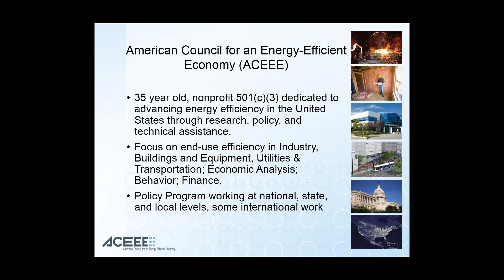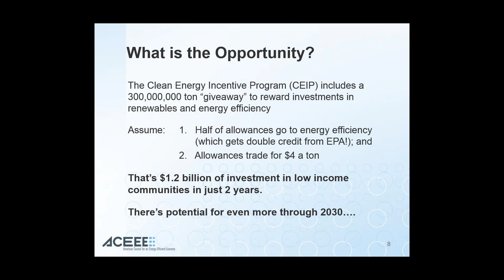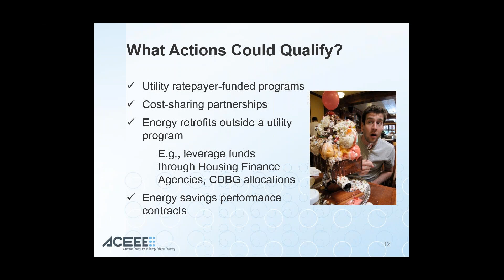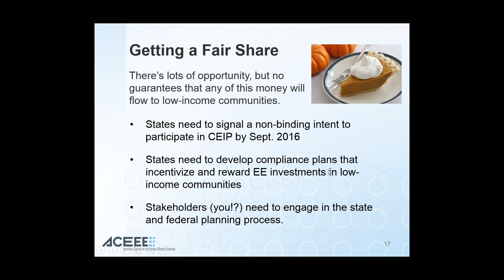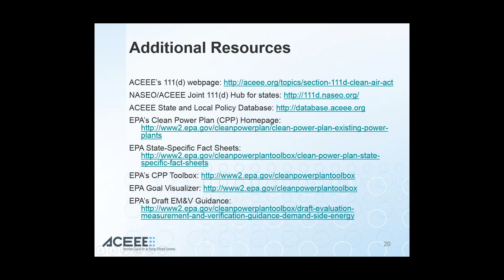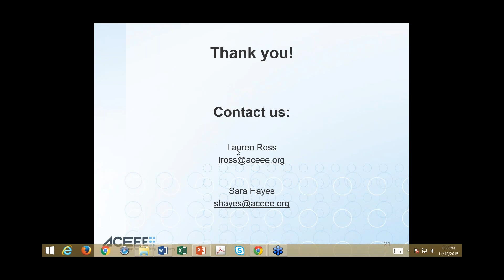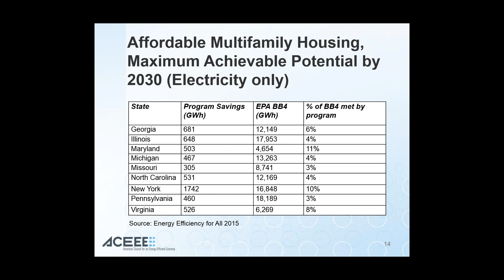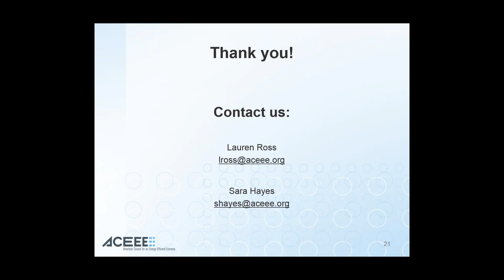Webinar: Energy Efficiency and Low Income Communities in the Clean Power Plan: A Billion Dollar Deal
ACEEE's Lauren Ross and Sara Hayes provide an overview on energy efficiency, low-income communities, and the Clean Power Plan. They discuss how the Clean Power Plan could mean over a billion dollars in investment for low-income communities, and they discuss ways in which communities can leverage opportunities in the Clean Power Plan to improve housing and services. This includes what types of energy efficiency projects and policies could count towards state compliance and how these programs are currently being implemented across the country. The webinar concludes with a discussion of ways advocates can ensure that the interests of low-income communities are represented in EPA's rules and state plans.